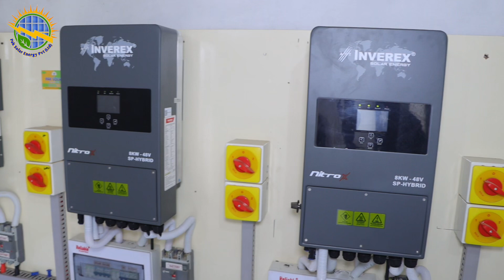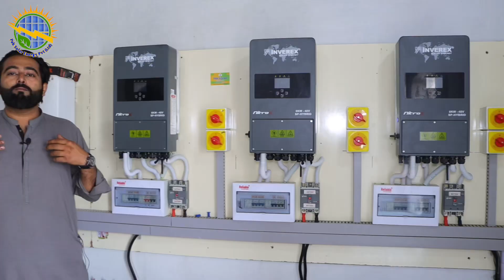Installed 50Kw Solar System In Hospital By Pak Solar At Bhatti Hospital Khushab | Solar System 2023